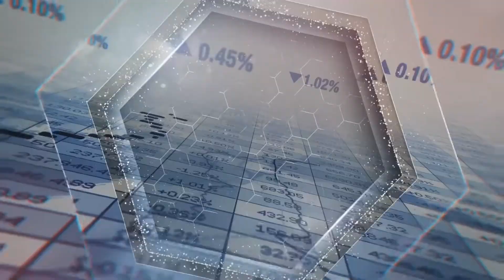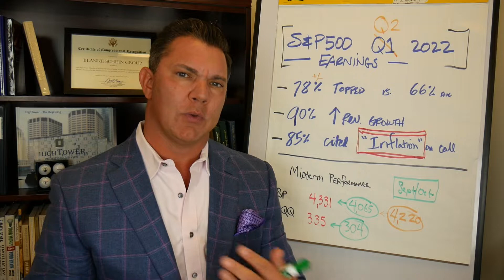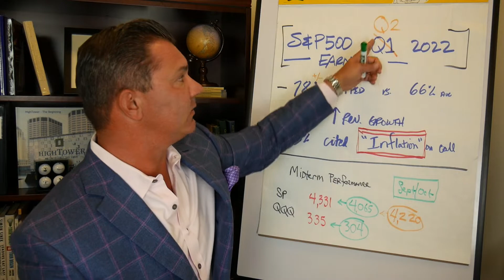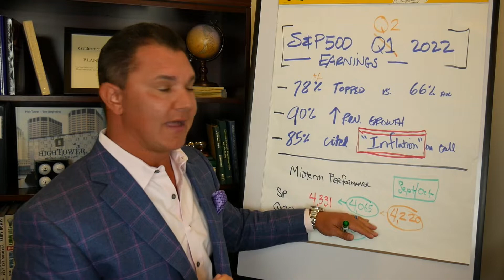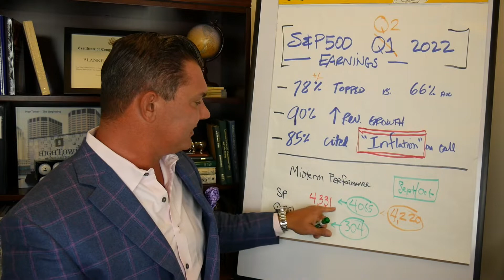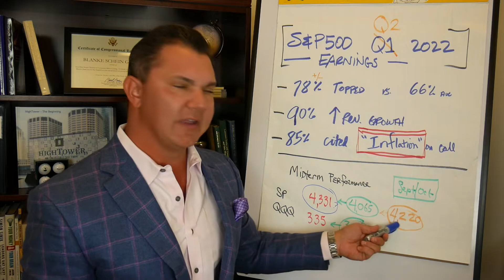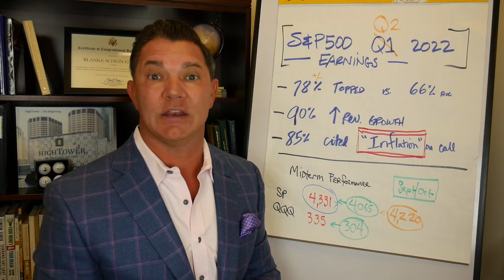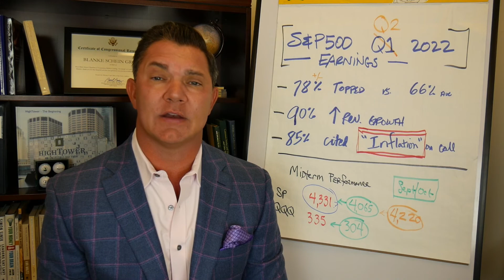[EP 243] Buy the Really? + CPI & PPI Cooling + What to Watch